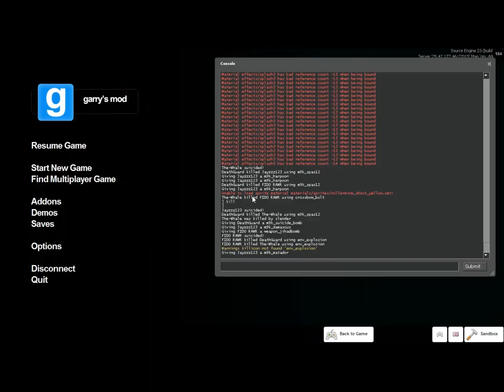Gmod randomness part 2 (with friends)